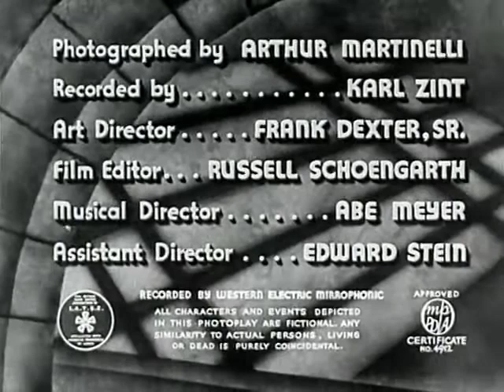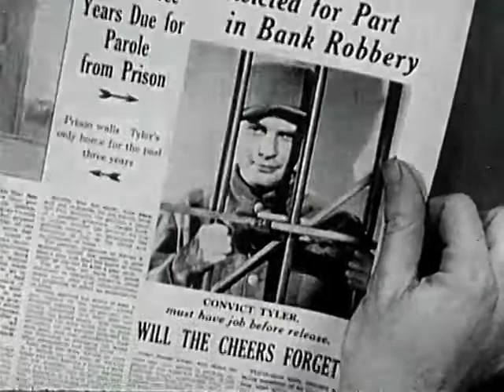[ Old Time Films ] Convict's Code (1939) | Classic Suspense Thriller Movie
A man is framed and sent to prison for a crime he didn't commit. When he is let out on limited parole, he sets out to clear his name and find the real criminals.